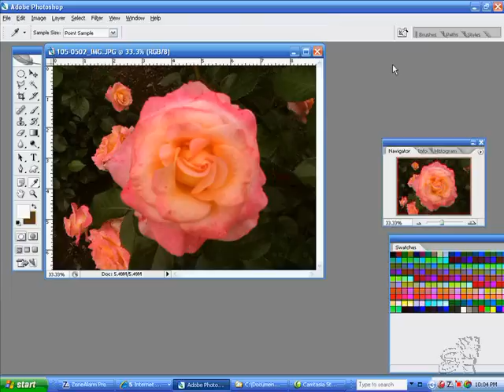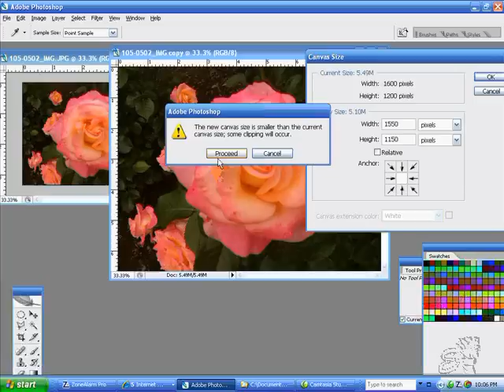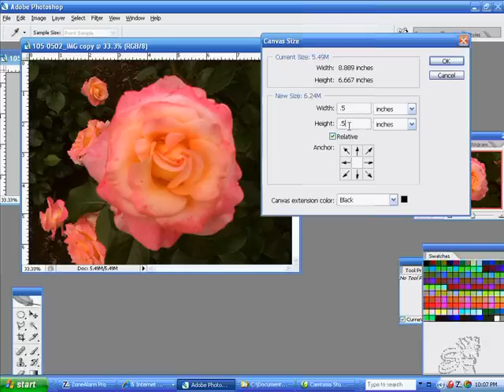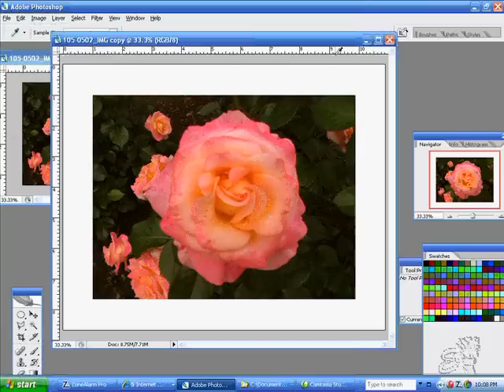INTRO PS 10 Image and Canvas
INTRO ADOBE PS BASIC FUNCTION SERIES: This video illustrates the difference between the Image-Image Size (used for changing resolution and also for resampling) and Image-Canvas Size (adding or subtracting space to the image). Canvas size can be added relatively to create borders around the image.